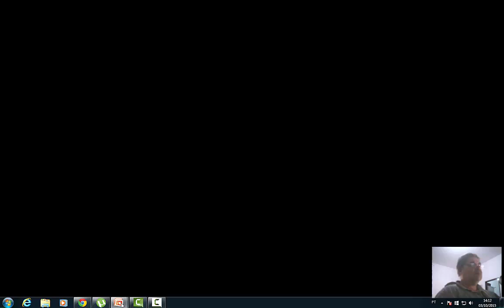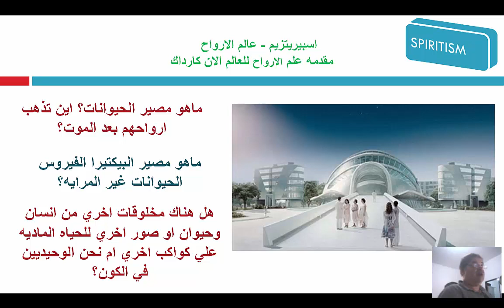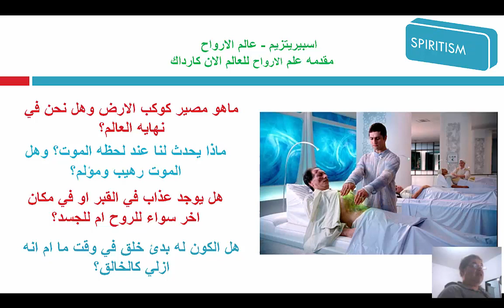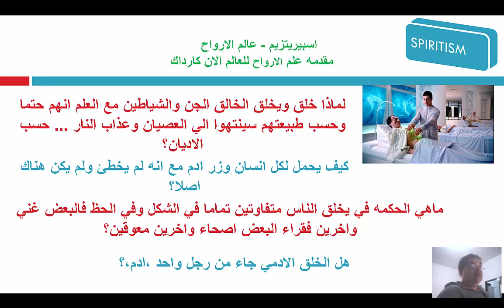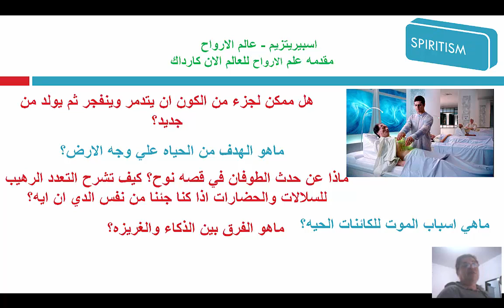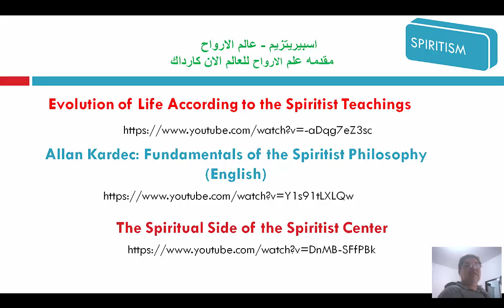الحلقه 01 اساله نخاف ان نسالها لكي لانتهم بالاحاد علوم الارواح وكتب العالم الفرنسي ألن كارداك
هذه الحلقات هي دراسه شامله للاديان و دراسه الفلسفه الروحانيه للعالم الفرنسي الن كارداك الذي تمكن من الاتصال بعالم الارواح عن طريق عشرات من الوسطاء.
طرح عليهم اكثر من الف سؤال واتت الاجابه وجمعها ونشرها
ونحن ندرسها هنا في البرازيل
اخوكم مصطفي البرازيلي